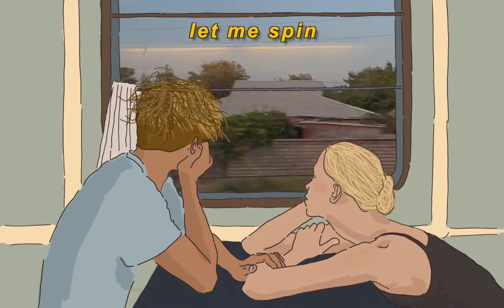bloom / summer skin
i made something.

spring 2020
A-L R

lyrics:

(bloom)

days longer and nights warmer
skin soft and words kinder
(bloom)

eyes shut but heart calmer
he woke up and tried to find her
(bloom)

we catched the sun with a blanket
we bought some cheap wine and we drank it
(bloom)

//chorus//
summer skin
(to the waves and to the clouds we wonder)
heat within
(you speak like a boy of thunder)
the way it has been
(bloom)

summer skin
(night falls, there is much to discover)
bottle of gin
(hand in hand, oh, my lover)
let me spin

we were not born in sin

the festival was on, the sky was blue
my heart went "uu!" when i met you
(bloom)

you asked if i wanted to come through
i said it felt like déjà vu
(bloom)

the music was good so we lay there
and i thought that we could've been anywhere
(bloom)

//chorus//